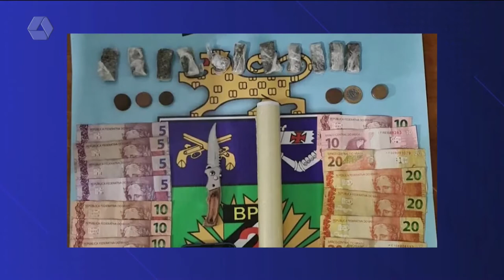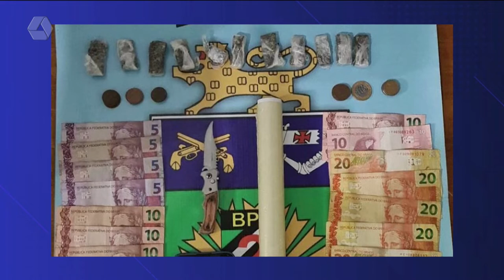Polícia Militar prende homem por tráfico de drogas no bairro São João